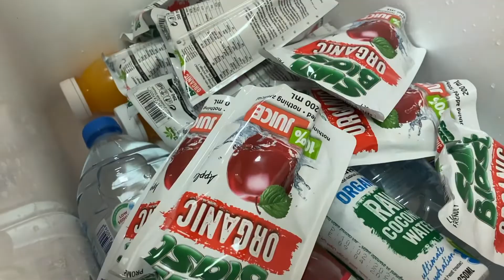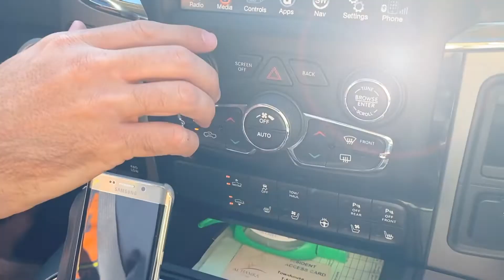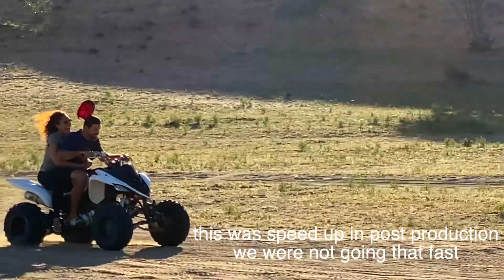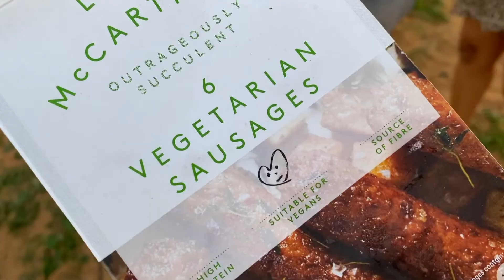Things to do with a toddler - (Family Valentine's Day)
IN THIS VIDEO: We spend the afternoon in love! We did something with love, with people we love and we LOVED it! Valentine’s Day does not have to be about expensive gifts ….. in fact this is what we got our family for Valentine’s Day – It’s safe to say it’s becoming our tradition and we LOVE it

RAK  U.A.E

Hi I’m Adele, making staying at home fun!  I’m also internationally certified as a health and happiness coach, wife to Alex and mama to Archer (who’s our boss baby ;) Together we are the A-team, consciously living and sharing our happy, healthy and holistic approach to a plant-based (vegan) lifestyle.

Thank you for stopping by and connecting ;)

Peace, love and plants always

I am a certified health coach and personal trainer and can be contacted to work with you on your health and wellbeing journey.

Instagram: @adelefsmith and Archer can be found @boutthatvlifeandhair